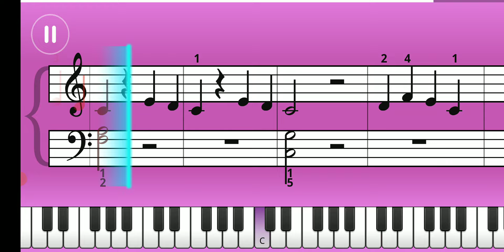7. The Little Mermaid - Under the Sea - Practice Mode - Disney Song Challenge - Essentials